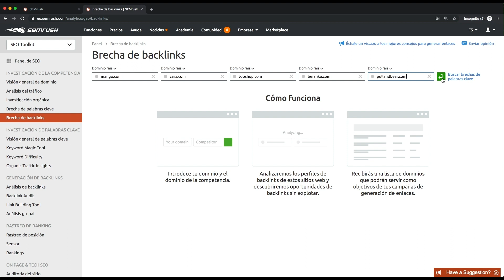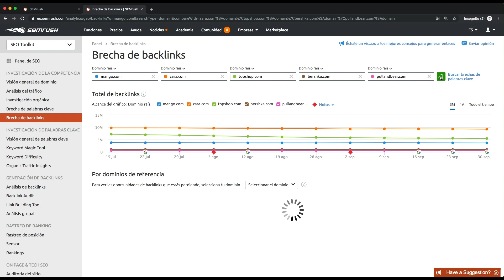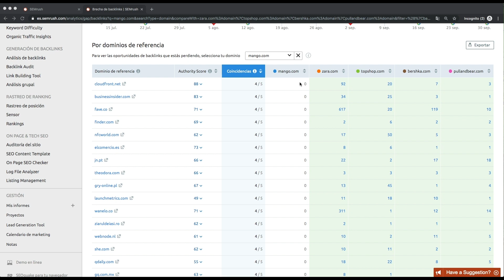Lección 3. Enlaces internos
Echa un vistazo al curso completo gratuito Link Building de la Academia de SEMrush